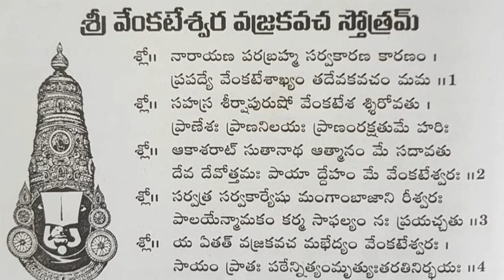Venkateswara Vajrakavacham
Vajrakavacham by MM voice